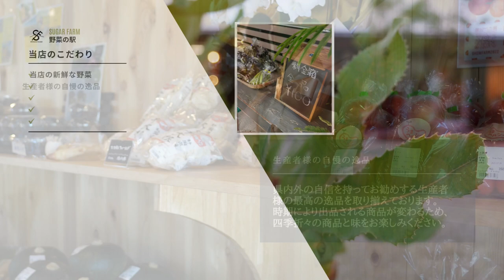【野菜専門店】オシャレな八百屋『野菜の駅』【静岡県掛川市】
SUGAR FARMは、2023年7月15日より新鮮野菜の直売所『野菜の駅』をオープンいたしました。
店内では「当店で収穫した新鮮な野菜」や「県内外の生産者様の自慢の逸品食材」などを取り扱っております。

四季折々で変わる新鮮な野菜を見に、是非一度足を運んで頂けたら嬉しいです。

SUGAR FARM『野菜の駅』
〒436-0012
静岡県掛川市上内田166-2